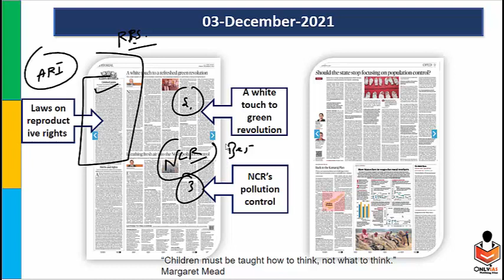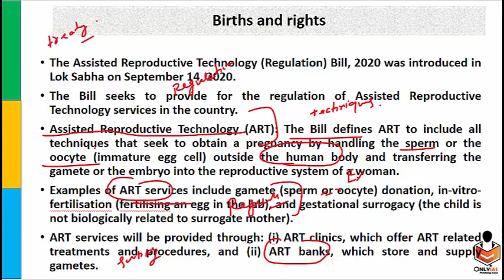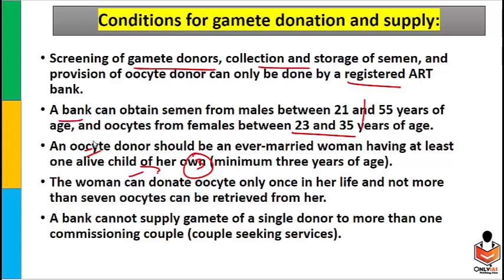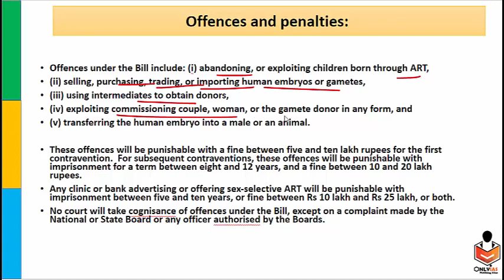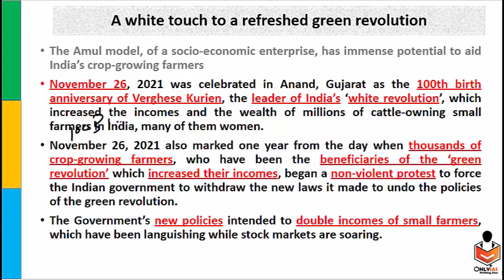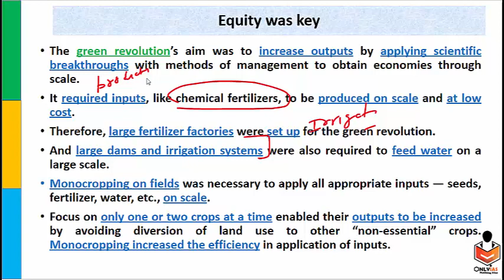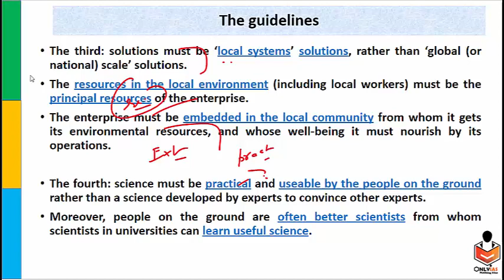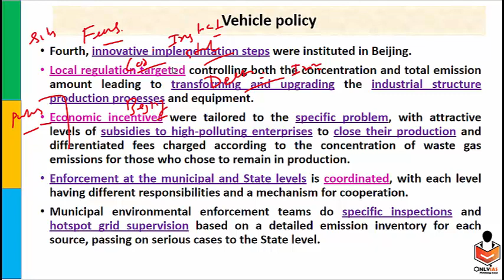3 December, Editorial Discussion and News Paper |Sumit Rewri| ART Bill, Green v/ White Revolution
00:00 - Introduction
01:34 - Assisted Reproductive Technology (Regulation ) Bill (GS Paper 2)
13:50 - Comparison between white revolution and green revolution (GS Paper 3)
21:33 - NCR's Pollution control (GS paper 3)